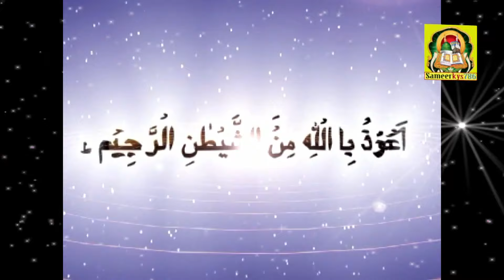madina se muslim ka peyar Q he | hijrat ka safar |mufit sajjad qadri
About this video:
madina se muslim ka peyar Q he | hijrat ka safar | ansar e madina peer ajmal raza qadri
🔷 ایک وقت میں ہجرت کرنا فرض تھا
🔷 طالب علم جب علم حاصل کرتے ہوئے فوت ہو جائے تو
🔷 ہجرت فرض ہونے کے بعد ہجرت نا کرنے والوں کی سزأ
🔷 کونسے لوگ جن پر ہجرت کرنا فرض نہیں ہے
🔷 آقا علیہ السلام کے بوڑھے صحابی کا ہجرتِ کرنا ۔۔۔۔۔
🔷 بڑے بڑے علماء کی ہجرت اور انکی عزت و احترام
🔷 قیامت کے دن کونسا بندہ صحابہ کرام کے ساتھ ہوگا
🔷 ظالم بادشاہ کی نیت اور مرنے کے بعد جنت میں
🔷ملکہ زبیدہ کا آزان کا احترام اور بخشش کی وجہ

Support New Channel:
shabeerkys
Playlist You May Like-

Welcome to Islamic Video & audio. On this channel, you will find our old statements. Listening to them will refresh your heart and faith. You can visit our Facebook page to listen to new statements.
Or you can also check our other YouTube
shameerkys786 Is a Channel It Provides The Heigh Quality Content Related To Islam Islamic Scholar Motivational Speaker and Qirat Special Etc.
The religion of the Muslims, a monotheistic faith regarded as revealed through Muhammad as the Prophet of Allah.